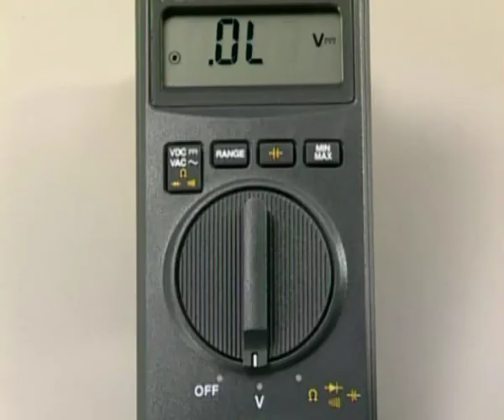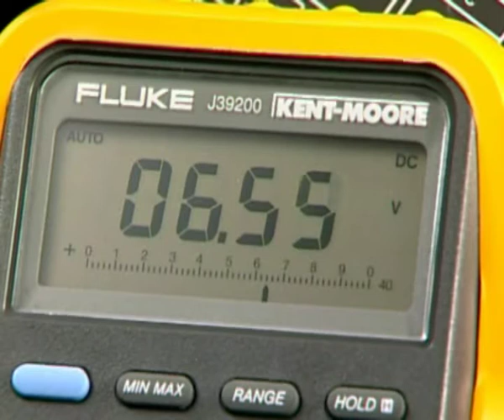SCA VID comprobar sistema arranque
Electromecánica Vehículos - Comprobar sistema arranque